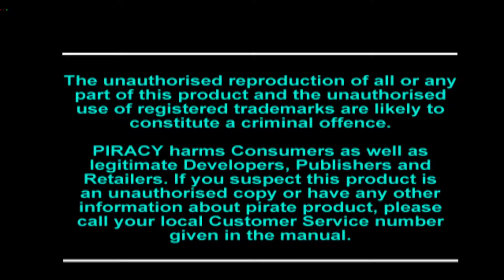gpolice - ps1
Just play gpolice on ps1..